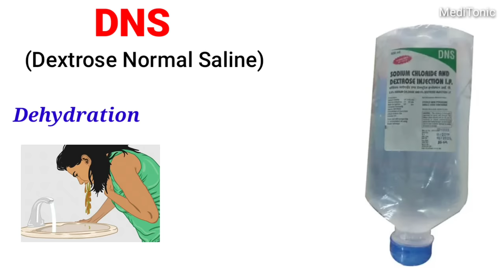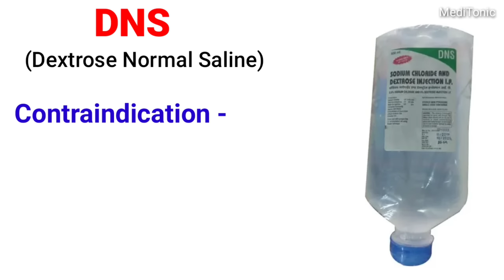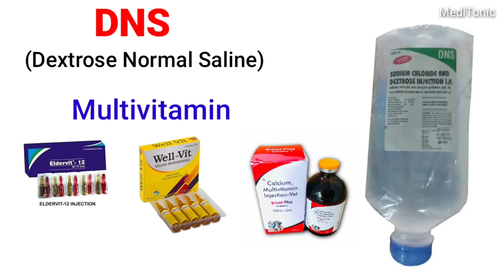ताकत के लिए कोनसा ड्रिप चढ़ाया जाता है || IV fluid for weakness